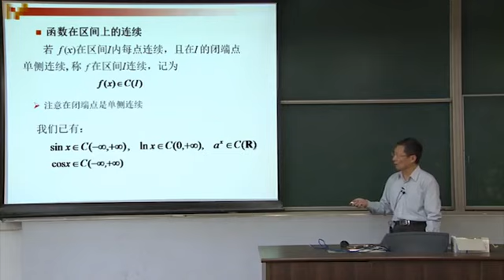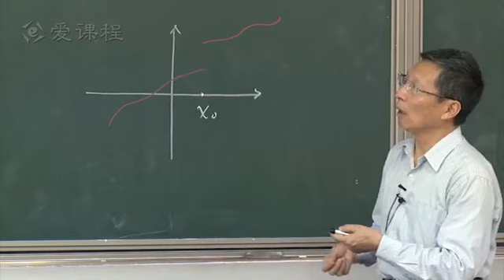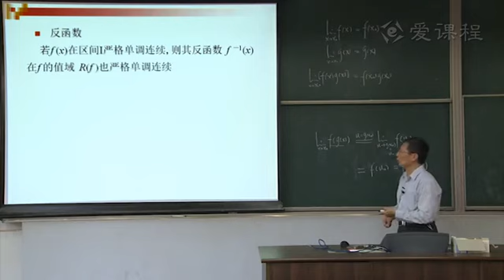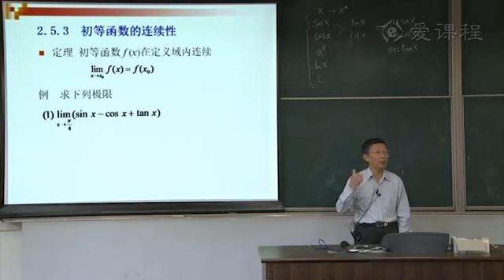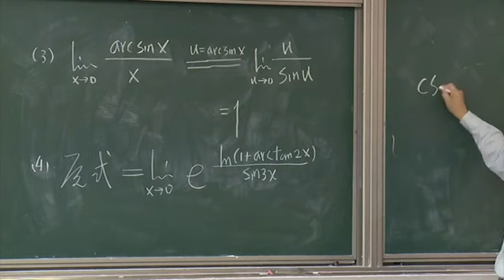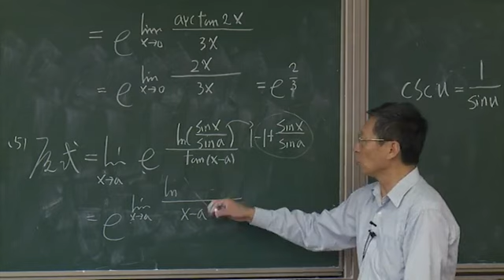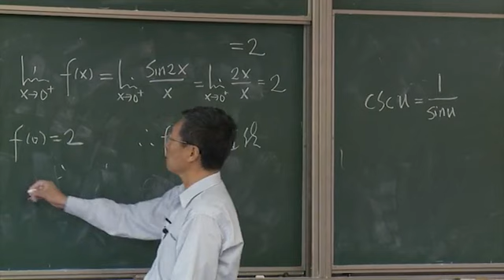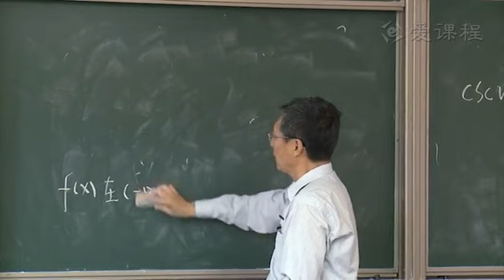P018 18 2 5函数的连续性2